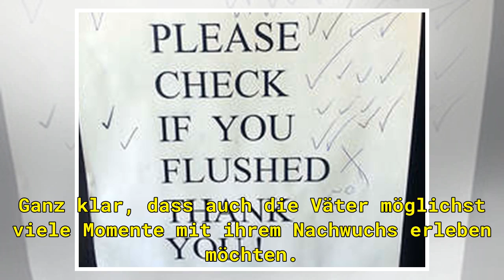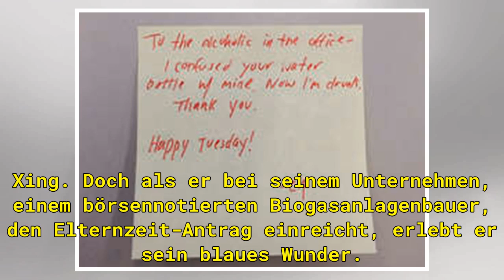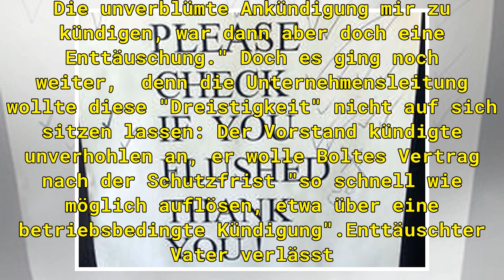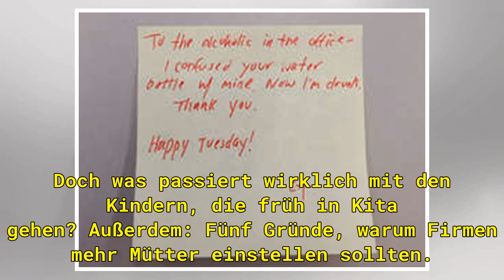Mann will ein Jahr Elternzeit nehmen - so krass reagiert sein Chef